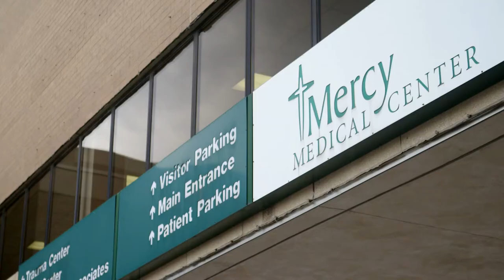Healing Begins for Three Tanzanian Children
Three Tanzanian children who survived a horrific bus crash begin the road to recovery and experience compassionate care in Jesus’ Name.